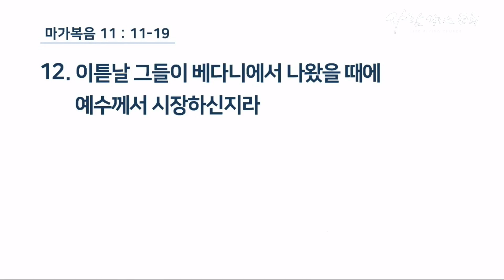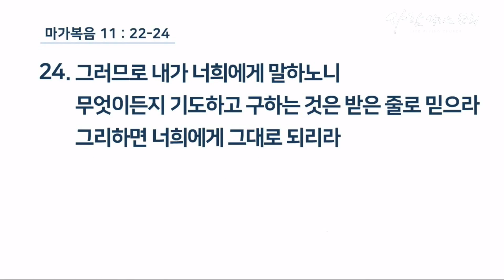2019년 2월 2일 아침예배 '성전-기도하는 곳'